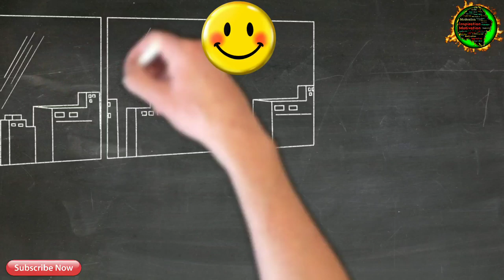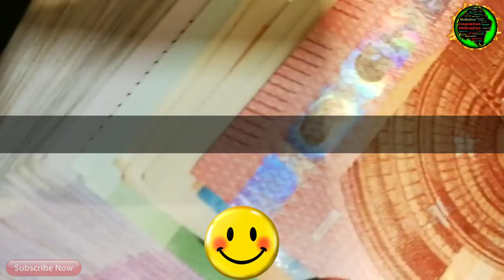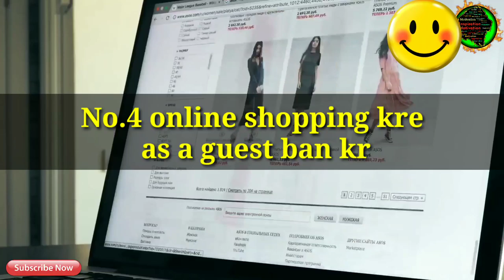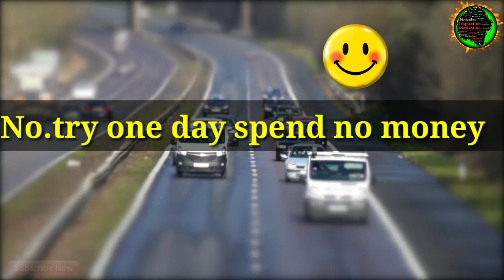पैसा बचाने के ये उपाय केवल 5% लोग ही जानते है - Saving - Jabardast Guru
Hello everyone.
If you like this video please support us

Paise kaise bachaye is topic se related video mi hamesha laata rahta hu ager aap bhi paise bacha paane mi fail ho jaate ho to aap log hamaare channel ko subscribe kr k hamaare sath jud sakte ho paise kaise bachaye mi iss topic par video updates laata rahta hu how to save money in hindi iss channel ka main topic hai

By anything from these links

My Laptop

My mobile

My mobile mic

Queries solved

1. Paise kaise bachaye
2. How to save money in hindi
3. Money saving tips in hindi
4. Save money in hindi
5. Save money

Our playlist How to save money